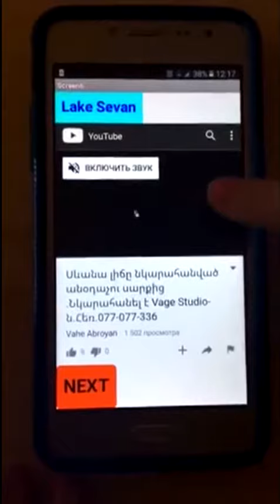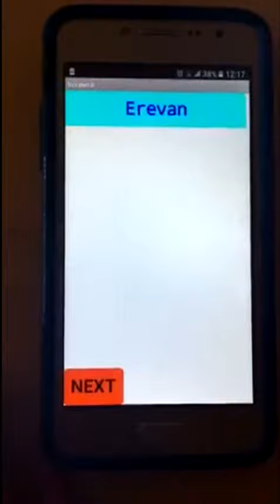Artashat N2 school. Mobile App